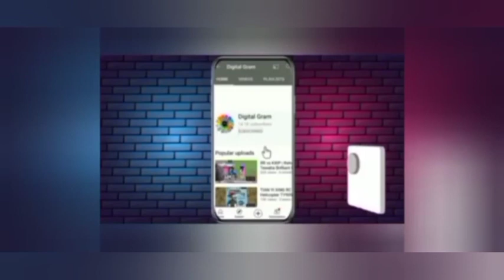Jasprit bumrah 3 wicket bowling highlight bumrah Yorker MI vs RR TATA ipl 2022